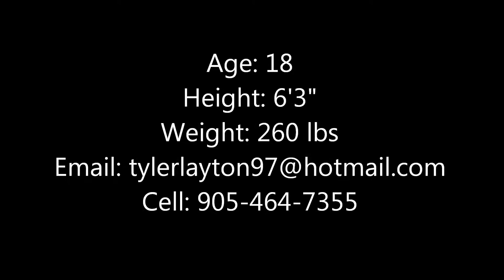Tyler Layton's 2015 Football Highlights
Tyler Layton's 2015 highlights while playing for White Oaks Secondary School. The height and weight is subject to change throughout the year.